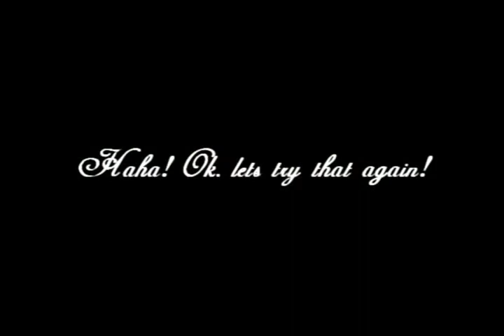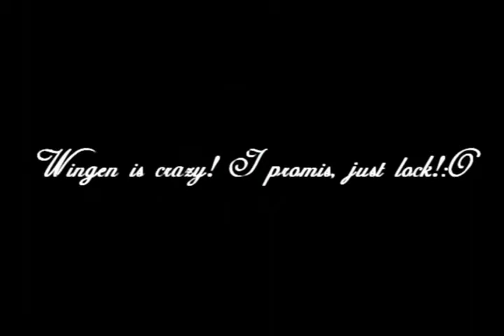Wingen have somthing to say! :)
Wingen Is cooming with a new sampler soon ;)